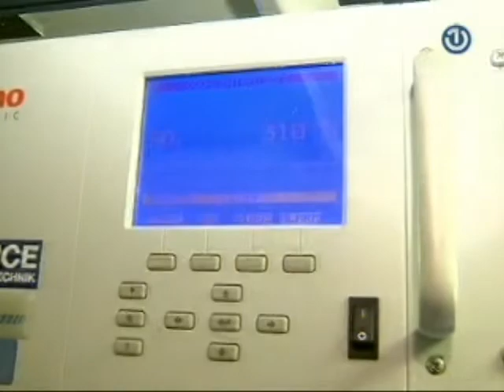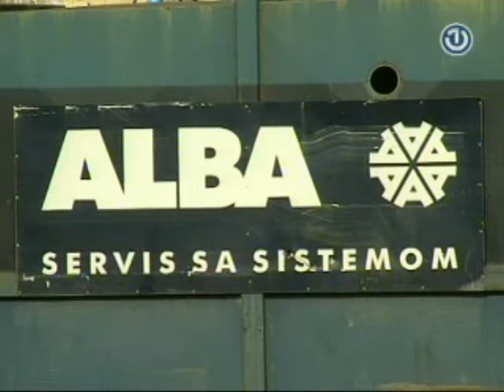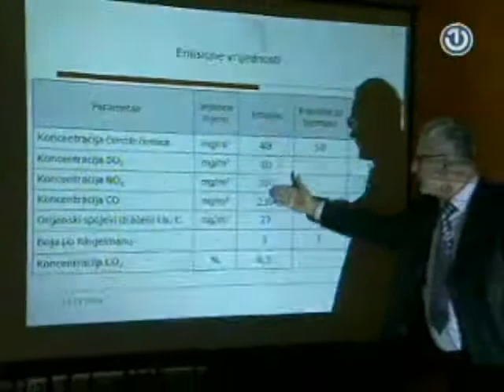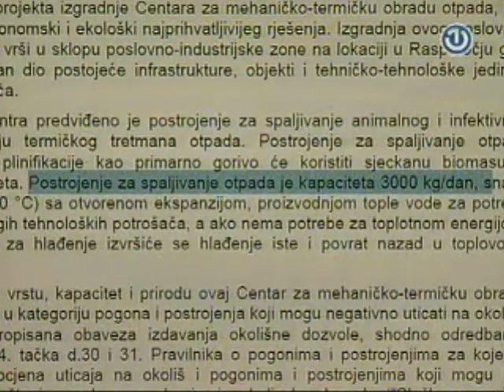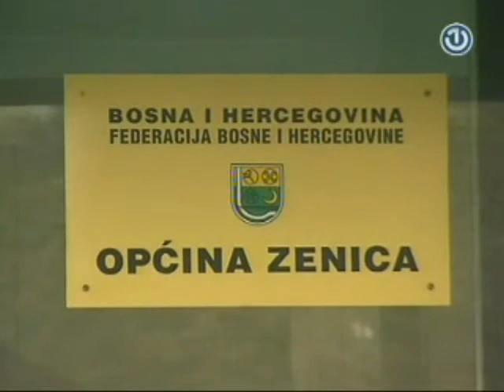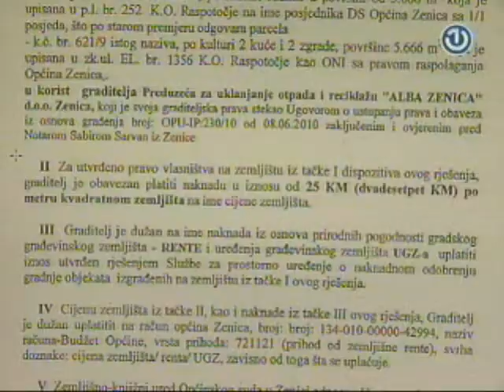BHRT magazin Crta o spalionici u Zenici.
BHRT magazin Crta govori kako je aktuelna vlast   "darovala" građanima Zenice spalionicu otpada